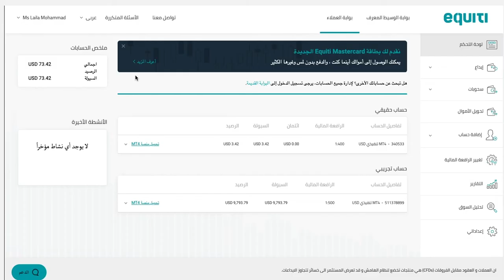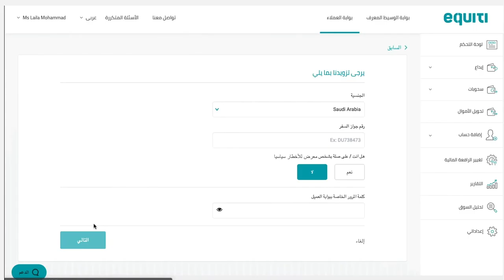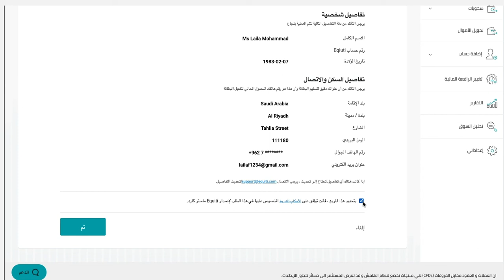مسبقة الدفع Equiti كيفية تقديم طلب للحصول على بطاقة